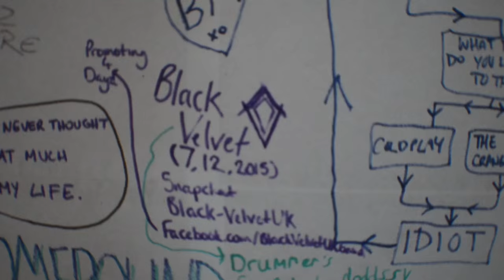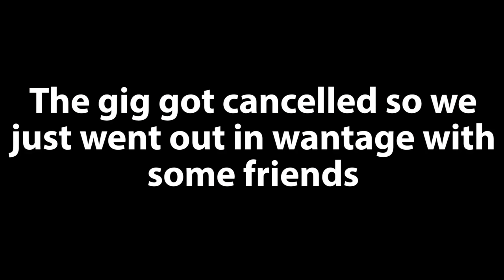Black Velvet TOUR DIARY - Wantage